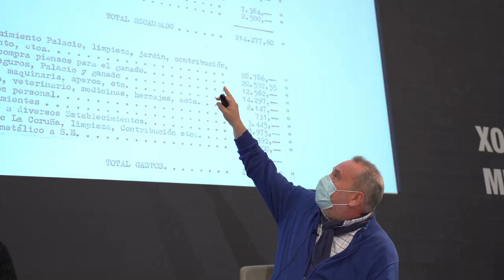Resumo. III Xornadas de Memoria Histórica. Mesa redonda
Baixo o título ‘Cando a herdanza é a memoria', ten lugar a mesa redonda na que participan persoeiros que foron herdeiros de persoas vítimas da ditadura pero tamén moi significados na súa loita pública pola memoria:
🎤 Carlos Babío, autor de ‘Meirás: un pazo, un caudillo, un espolio', que fai un percorrido polo acontecido co pazo galego
🎤 Susana Sánchez Aríns, autora de ‘Seique'
🎤 Paqui Maqueda, presidenta da asociación andaluza ‘Nuestra Memoria' e integrante da Plataforma Gambogaz